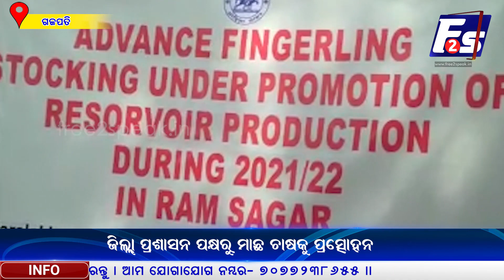ମିଶନ ଜୀବିକା ଦେଖାଇଛି ଜିଇଁବାର ନୂଆ ରାହା